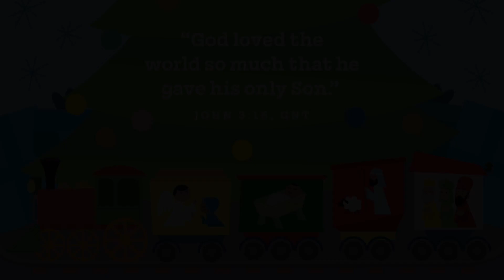Dec 31, 2023 Explorers Online Experience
Watch the Sermon on the  @TekoaChurch  channel.